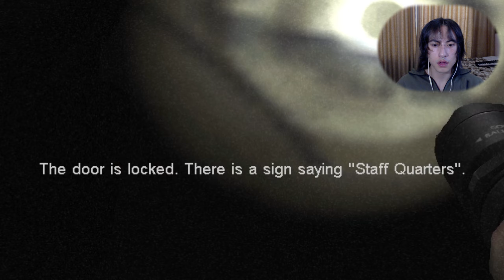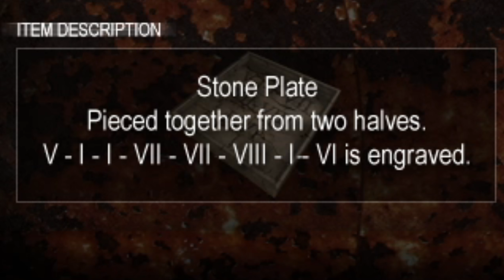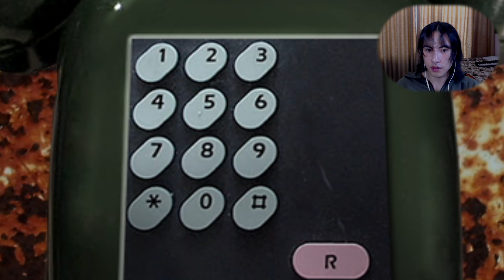i DROPPED the soap. . . Cry Of Fear: Part 16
Today I am playing Cry Of Fear, a free horror game which reminds me a lot of old psychologycal horror games like silent hill. THIS TIME after being betrayed by the doctor and developing extremely bitter feelings towards him, we are now tasked with finding a phone number. This number was not easy to find but after all, we did find it. yay. My goofy ah- mixed up the numbers after getting the phone number so i kept GETTING IT WRONG and blaming it on the game not realizing I was very much wrong. Today we also find out why you should NEVER drop the soap. . .

So far, I am really enjoying it and did not expect to get scared as much as I did which is a good sign. It means the game does a good job at serving horror. I am also loving the enemy designs as they seem to have a deeper meaning than just being plain monsters. The story of the game seems to be well established and thought through. So put your headphones on and ... ENJOY!!!

ALSO, I am NOT one to take anything seriously so if you expect me to react in a serious way then I will most likely laugh instead. you've been warned.

CHANNEL INFO
HEAVILY-EDITED gameplay through an ADHD brain and the POWER of editing. Classic horror games are what I love but NOT the only games I enjoy. Buckle up and embrace the chaos within each and everyone of my videos. You won't regret it but if you do... gunshot

---antisocialwrecc ETIMOLOGY
a word composed of three parts:
anti-- not conforming to societal expectations or standards.
antisocial-- a moment of peace from social interactions through videogames; an outlet of expression through editing.
wrecc: a mixture of two words... wreck (representing the chaotic energy) and thicc (representing what it is I bring to the table; a word encompasing all self-empowering words and meanings)